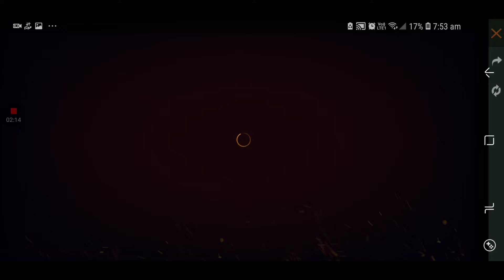HAPPY DIWALI TO ALL NANBAS|| FREE FIRE TODAY DIWALI EVENT BUG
HELLO NANBA , HOW ARE YOU ?HAPPY DIWALI TO ALL..

 CHANNEL TOURNAMENT UPDATE  AND A

 SURPRISE ON 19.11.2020   .WATCH TILL THE

 END TO GET THE CLARIFY. IF YOU WANT TO

 PARTICIPATE TOURNAMENT DETAILS IN

 BELOW..  FOLLOW US IN INSTAGRAM( link

 given below👇👇). DON'T SKIP THE VIDEO,

FOLLOW THE RULE IN BELOW...

THANKS FOR YOUR SUPPORT, PLEASE

Just a simple rule,
AFTER SCREENSHOT SEND
SENT YOUR UID AND NAME..
THATS ALL ..

Prize : 1ST : 100 DIAMOND
PREVIOUS VIDEO CLASH SQUAD TOURNAMENT:

( please support nanba super pro player) skilled player..